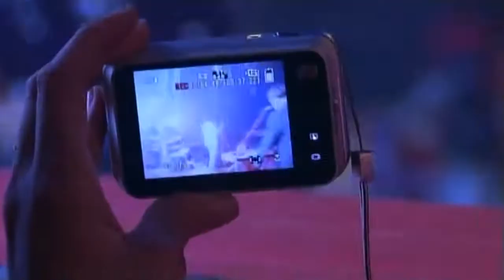The Flaming Lips - Live at the Lowlands Festival in Biddinghuizen, Holland (August 15, 2008)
The Flaming Lips perform live at Walibi World in Biddinghuizen, Holland as part of the Lowlands Festival (08/15/08).

Setlist/Timestamps:
0:00:00 Ta Da! / *Space Bubble walk*
0:03:55 Race For The Prize
0:10:23 The Yeah Yeah Yeah Song
0:19:13 Mountain Side
0:27:46 Vein Of Stars
0:33:15 The Firebird Suite (Igor Stravinsky cover)
0:35:23 The Process
0:40:50 Yoshimi Battles The Pink Robots Pt. 1
0:46:33 Pompeii Am Götterdämmerung
0:51:44 Taps (Daniel Butterfield cover)
0:52:47 The W.A.N.D.
1:00:40 Do You Realize??